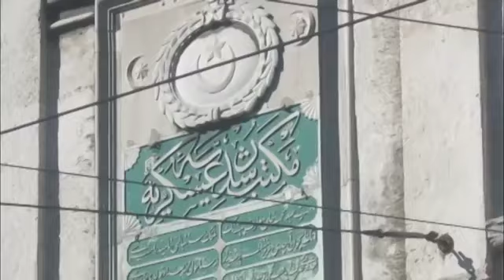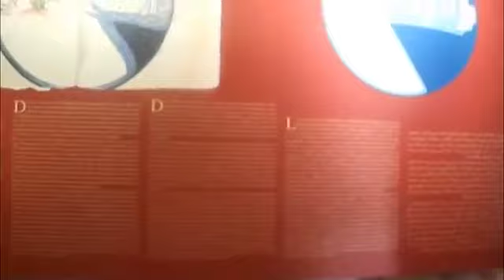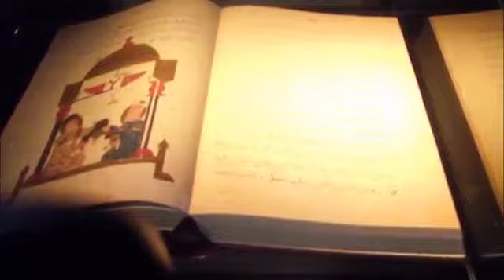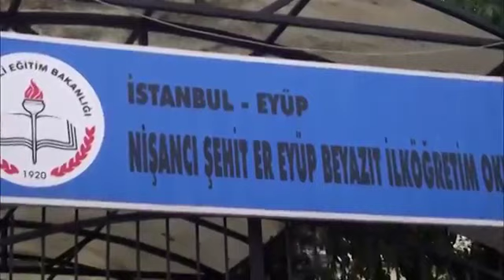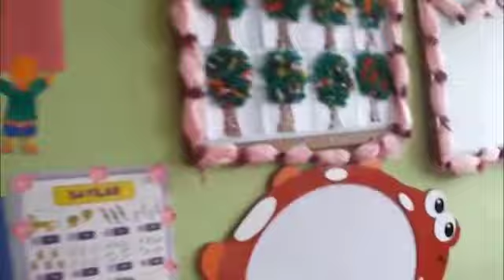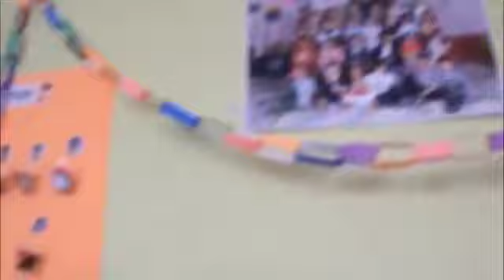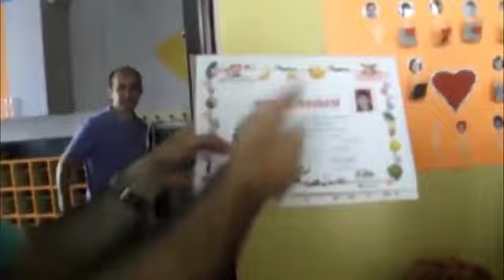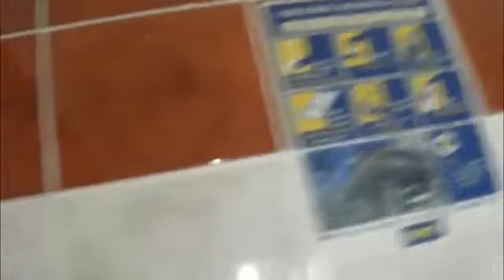خمسة أيام في تركيا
فيلم تسجيلي بطولة مجموعة من طلابنا المتميزين الذين فازوا عام ٢٠١٢ من المدرسة برحلة مجانية لتركيا بعد أداؤهم المتميز في مسابقة عقدتها مكتبة الاسكندرية عن دول البحر المتوسط  والتي قاموا فيها بعمل بحث عن دولة تركيا ولذا قررنا حينها أن يكتمل بحثهم برحلة عملية يستكشفون فيها فوائد السفر السبعة في خمسة أيام